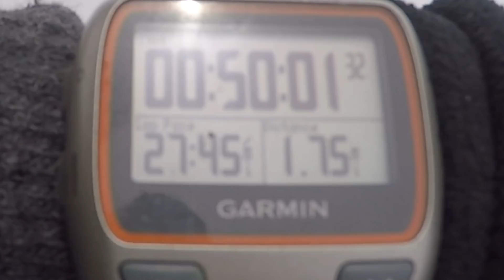TAHOE-1 PREPARATION TO CLIMB MT. DENALI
This is Bill’s 1st Tahoe preparation to climb Mt. Denali vlog.  Bill’s has a snow-covered mountain hike today along with his alto lab training.  He is feeling awesome after the hike carrying a 32lb backpack at 6900 ft. elevation.  His coach has him back on his event training schedule.  Tahoe now and Mt. Shasta next.  The Mt. Denali climb begins on May 25, 2018.

We hope you enjoy this truly inspirational video designed to give you an honest view of an Extreme Endurance Athlete.